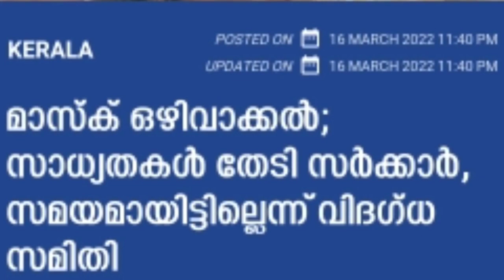മാസ്ക് ഒഴിവാക്കൽ ; സാധ്വതകൾ തേടി സർക്കാർ , സമയമായിട്ടില്ലെന്ന് വിദഗ്ധ സമിതി,Mask remove in Kerala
മാസ്ക് ഒഴിവാക്കൽ ; സാധ്വതകൾ തേടി സർക്കാർ , സമയമായിട്ടില്ലെന്ന് വിദഗ്ധ സമിതി,Mask removal;  The government is looking for the validity, the expert committee said it was not time